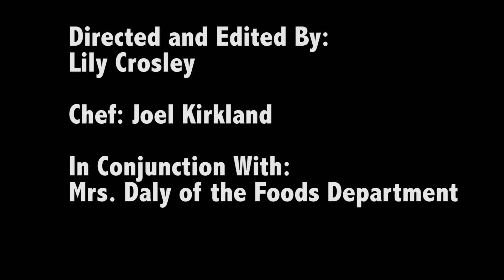"U Are Cooking"- U Mochachino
A video created by Lily Crosley of the TV/Video Productions class in conjunction with Joel Kirkland and Mrs. Daly of the FCS Program.

U Mochachino

INGREDIENTS:
-A cup of ice
-½ cup strong coffee – cold
-½ cup milk
-3 tablespoon chocolate syrup
-2 tablespoons of sugar
-Whipped cream

Directions:
First add ice in your blender
Then add the coffee
Add ½ cup milk (any kind of milk you want)
Add 3 tablespoon chocolate syrup
Add 2 tablespoons of sugar
Pulse and blend until thoroughly blended (about 30 seconds)
Pour in cup and top with whipped cream and drizzle with chocolate sauce  (optional).

Homemade Whipped Cream

Ingredients:
1 cup heavy cream
1/4 cup powdered sugar
1 Tbsp vanilla

Combine ingredients in a chilled bowl.  Using a hand mixer whip until stiff peaks